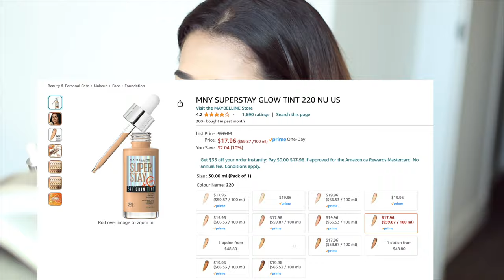New Maybelline Skin Tint Going Viral REVIEW BROWN SKIN 220 HINDI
MAYBELLINE REVIEW

AMAZON STOREFRONT

So In Today's video, I am sharing New Maybelline Skin Tint Going Viral REVIEW BROWN SKIN 220

SIMOR SINGH

1. How old is Himmat?

2.  Hubby’s Profession?

3. Where am I from?

4. Where am I from Punjab?

5. Where am I working?

7. Our Religions

LOVE ...